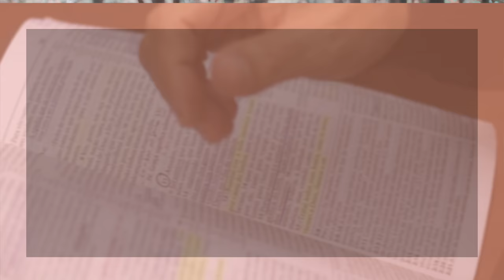Minutos de Esperança | Um Deus que sara e cura | com Pr. Elias Brenha